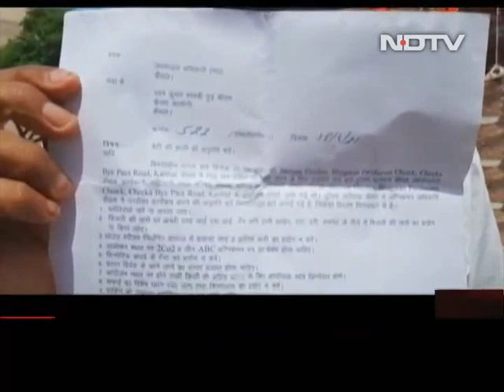Covid Curbs Hamper Wedding Plans In Haryana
Amid Covid restrictions, wedding celebrations have been hit in Haryana. New curbs have increased worries for people who cannot delay their wedding and are now making rounds to offices of the district administrations for permissions. As per the authorities, hundreds of applications - seeking permission for marriages - have been received since the restrictions were imposed.